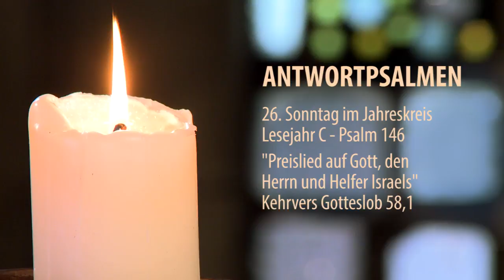Die Antwortpsalmen – 26. Sonntag im Jahreskreis Lesejahr C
Die Diözese Rottenburg-Stuttgart lädt zum Mitsingen aus dem neuen Gotteslob ein.
Die Antwortpsalmen für den 26. Sonntag im Jahreskreis gesungen von der der Chorschola Bad Schussenried.
Zum Mitsingen: Antwortpsalmen: 26. Sonntag im Jahreskreis Lesejahr C – Psalm 146 – GL 58,1